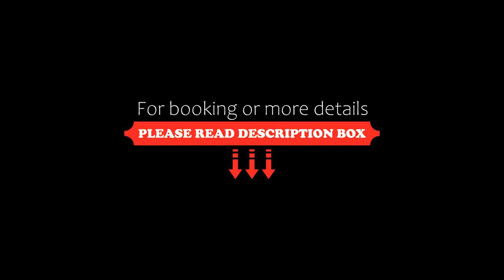MayaLand Hotel y Restaurante, Quetzaltenango, Guatemala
About Property:
MayaLand - Hotel y Restaurante features a restaurant, fitness centre, a shared lounge and garden in Quetzaltenango. Among the facilities at this property are a 24-hour front desk and room service, along with free WiFi throughout the property. Guests can enjoy mountain views.
Guest rooms at the hotel are equipped with a seating area, a flat-screen TV with cable channels and a private bathroom with free toiletries and a shower.
Property Type: Hotel
Address: 29 Avenida 4-38 zona 1 Quetzaltenango, 09001 Quetzaltenango, Guatemala
Searching For
1. MayaLand Hotel y Restaurante - Quetzaltenango - Guatemala
2. MayaLand Hotel y Restaurante - Quetzaltenango - Guatemala Address
3. MayaLand Hotel y Restaurante - Quetzaltenango - Guatemala Rooms
4. MayaLand Hotel y Restaurante - Quetzaltenango - Guatemala Amenities
5. MayaLand Hotel y Restaurante - Quetzaltenango - Guatemala Offers and Deals
Audio Credit:
Track Title: Blank Slate
Artist: VYEN